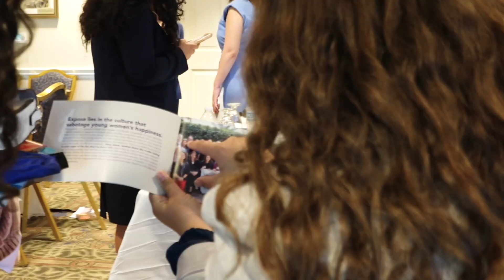Washington DC Intern Summit 2024 Highlights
Revisit some memories from our 2024 Washington DC Intern Summit.  Our lineup included four trailblazing leaders in the conservative movement:

• Paula Scanlan, Independent Women’s Forum Stand with Women spokeswoman and advisor, and former NCAA swimmer.
• Alexandra DeSanctis Marr, staff writer at National Review, fellow at the Ethics and Public Policy Center, and author of "Tearing Us Apart: How Abortion Harms Everything and Solves Nothing."
• Catherine Pakaluk, director of social research, associate professor at the Catholic University of America, and author of “Hannah’s Children: The Women Quietly Defying the Birth Dearth.”
• Allie Beth Stuckey, host of the popular “Relatable” podcast and author of “You’re Not Enough (And That’s Okay): Escaping the Toxic Culture of Self-Love.”

Footage was recorded by CDR Communications for the Clare Boothe Luce Center for Conservative Women.